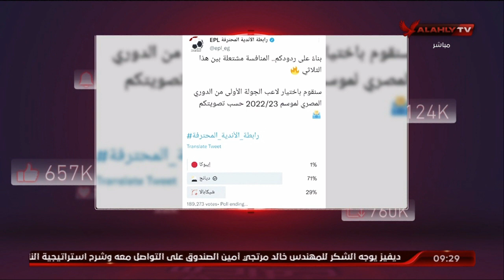ديانج لاعب الجولة الأولى من الدوري.. وأحمد أسامة يوجه رسالة خاصة لرابطة الأندية حول معايير الاختيار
أليو_ديانج هو لاعب الجولة الأولى من الدوري المصري الممتاز.. وأحمد أسامة يوجه رسالة خاصة لرابطة الأندية حول معايير الاختيار 🦅🔥 | الأهلي خط أحمر